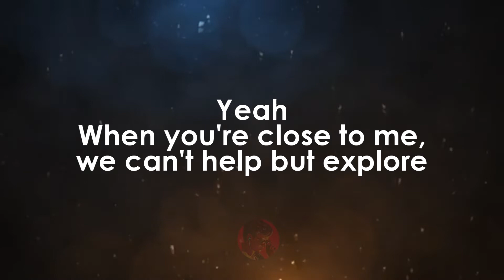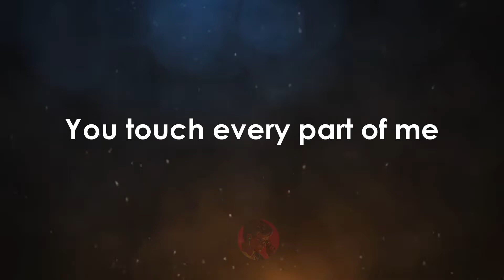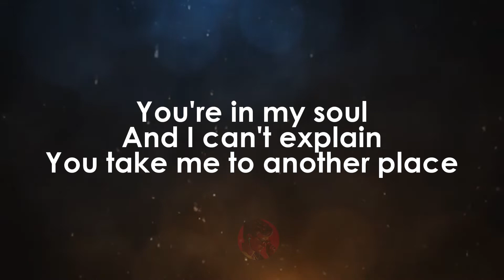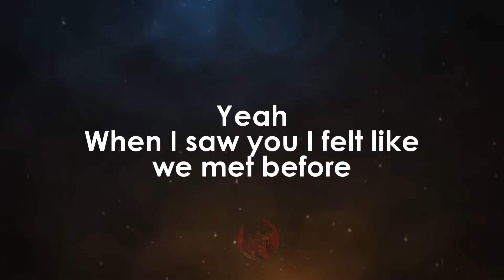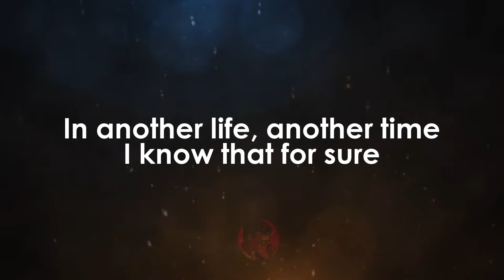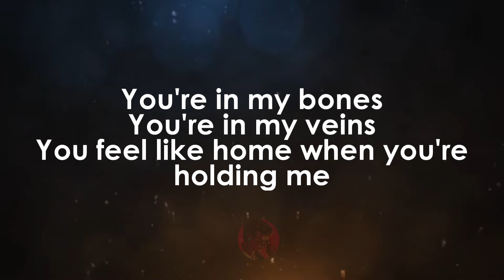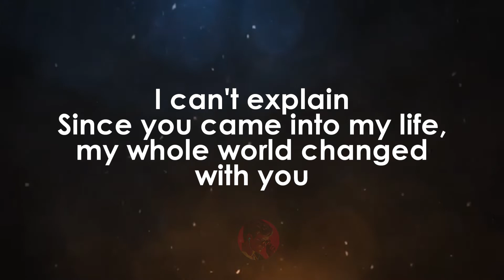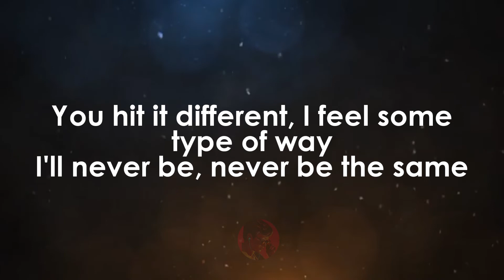DNA Pt 2 | Craig David & Galantis karaoke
Something, girl, in your DNA
It's Heaven every time you're with me
Got me feelin' some type of way, got me feelin' some type of way, yeah
Yeah, when you're close to me, we can't help but explode (But explode, baby)
You touch every part of me (All over my body)
And when we kissed, you left me beggin' for more (More for me, baby)
I just want more
You're in my bones (In my bones)
You're in my veins (In my veins)
It feel like home when you're holdin' me (Yeah)
You're in my soul (In my soul)
And I can't explain (Can't explain)
You take me to another place
There's something in your DNA
'Cause Heaven did it right, baby, when you were made
You hit it different, I feel some type of way
I'll never be, never be the same
There's something in your DNA-NA
Yeah, when I saw you, it felt like we met before (Met before, babe)
In another life, another time, I know that for sure (That for sure)
Let's stop pretendin' this ain't what we've been waitin' for (No more waitin')
What we waited for
It feel like home (Like home)
When you're holdin' me (Yeah)
There's something in your DNA (DNA)
'Cause Heaven did it right, baby, when you were made (Were made)
You hit it different, I feel some type of way (Type of way)
There's something in your DNA-NA (There's something, girl, in your DNA)
'Cause Heaven did it right, baby, when you were made (It's Heaven every time you're with me)
You hit it different, I feel some type of way (You got me feelin' some type)
I'll never be, never be the same (Never be the same)
Never felt anything quite like this before (I never felt before), no
I can't explain (I can't explain it)
Since you came into my life, my whole world changed with you (My whole life with you)
You're everything I waited for (I waited for)
Type of love you can't ignore (Can't ignore)
And now I know exactly it's all for me
Yeah
Feel it every time I place my hand in yours
There's something, girl, in your DNA (Oh, ooh-woah)
It's Heaven every time you're with me (No, oh, oh-oh)